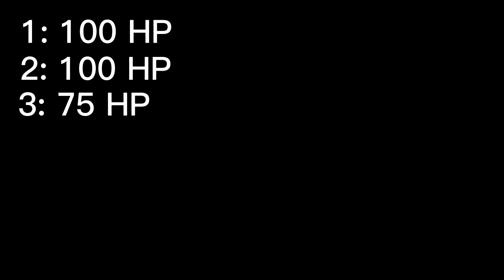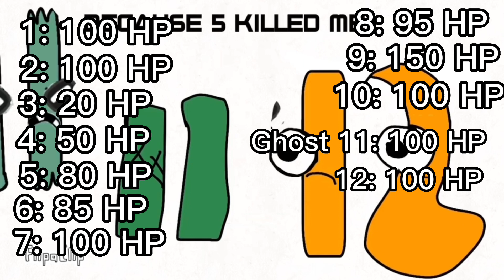Number Lore Health Bars: Part 1 (1-12)